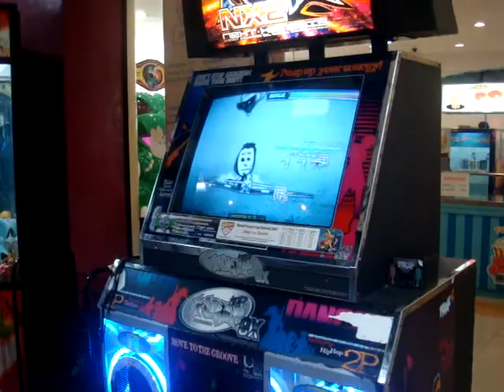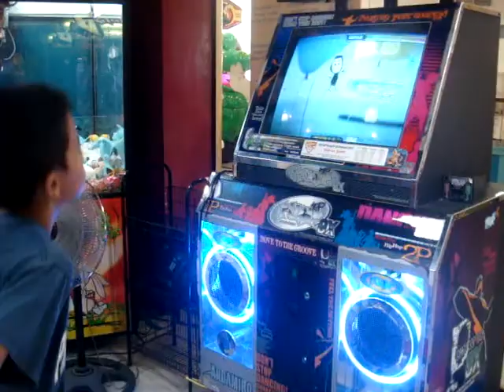Ace - Money Crazy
10 year old Ace plays Money on Crazy.